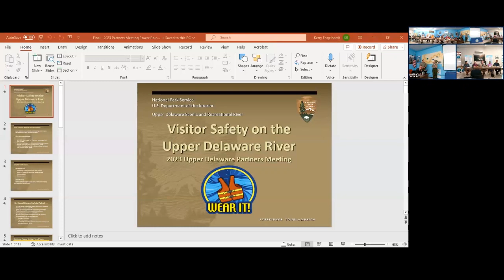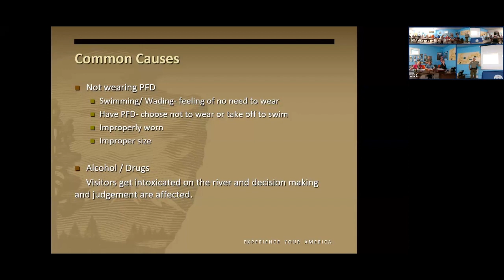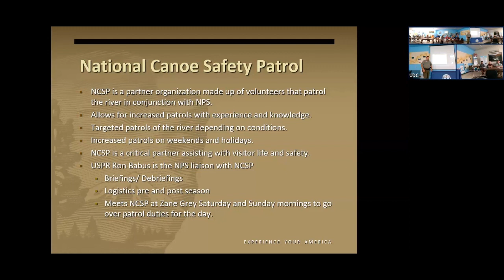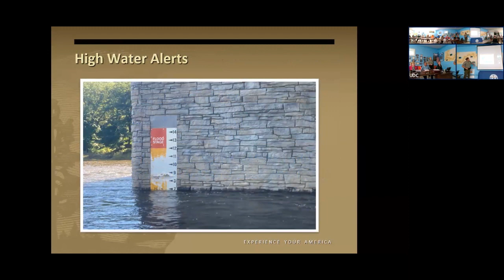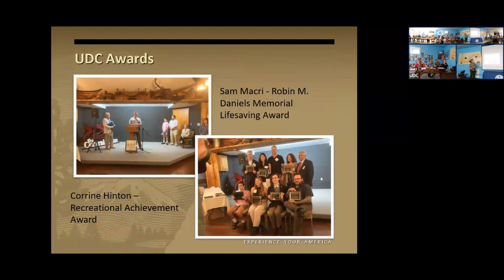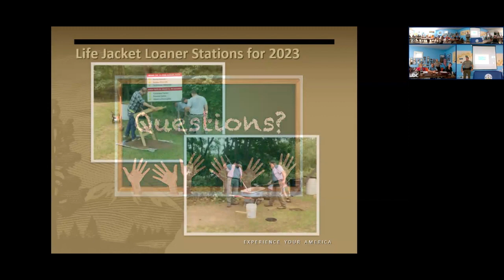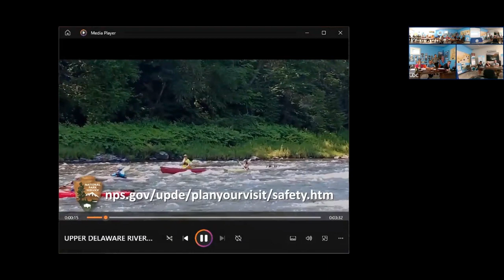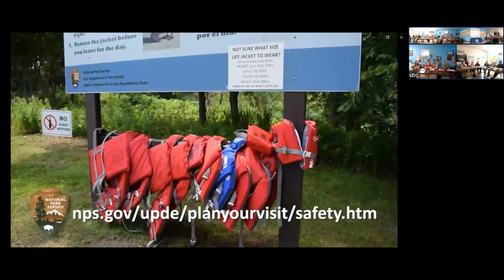National Park Service Water Safety Presentation July 6 2023